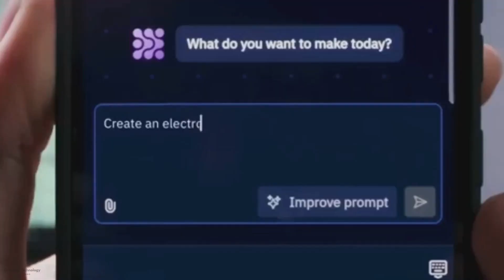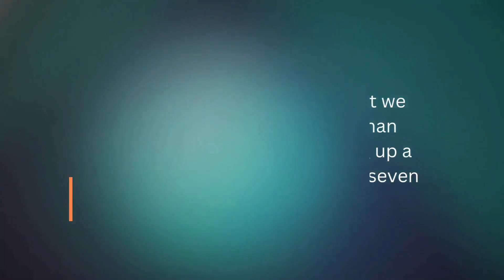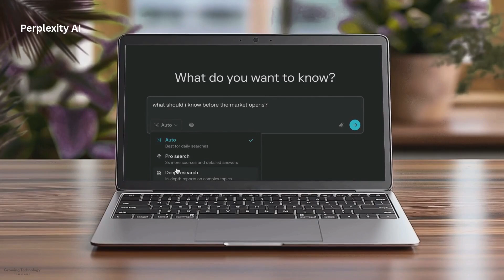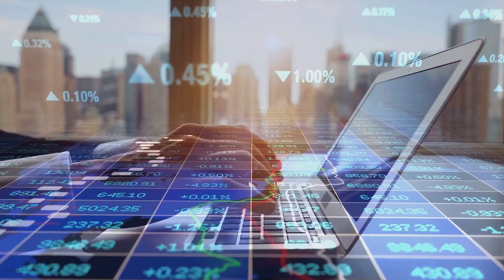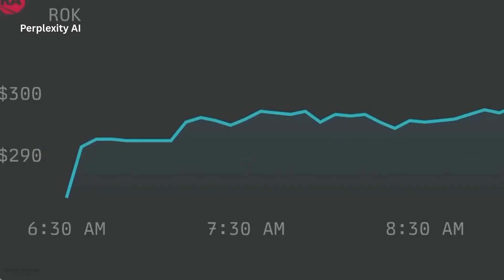AI’s Vibe Coding Era — How Wrappers Beat OpenAI & Google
🚀 AI's Vibe-Coding Revolution: How Wrapper Startups Are Beating Tech Giants

In this eye-opening episode, we reveal how AI "wrapper" startups like Perplexity ($18B valuation), Replit, and Abridge went from being mocked as "second-rate ChatGPT knockoffs" to dominating the AI race - while giants like OpenAI and Google struggle to keep up.

🔍 What You'll Discover:

The Vibe-Coding Phenomenon: How non-technical creators are building apps 10x faster using tools like Cursor and Replit (even kids are doing it!)

$18B Secret: Why investors now value Perplexity at 170x revenue (compared to OpenAI's 43x)

China's DeepSeek Moment: How Manus AI built a viral agent using Claude + Alibaba's Qwen - without training its own model

Healthcare Breakthrough: Abridge's $300M funding for AI that's keeping doctors from quitting (by automating medical notes)

Google's Fatal Mistake: Why Notebook LM failed while startups ship features like election hubs in weeks

The $450 Game-Changer: How open-source models (like DeepSeek) are making AI cheaper than ever

👇 Debate Time:
Are AI wrappers the future of tech... or just hype?

📌 Featured Startups & Tools:
• Perplexity AI (AI search)
• Replit (vibe-coding platform)
• Abridge (healthcare AI)
• Cursor (AI-first IDE)
• Manus (Chinese AI agent)

⏱️⏱️VIDEO CHAPTERS⏱️⏱️

00:00:00 Opening Scene
00:00:32 The Rise of the AI Wrapper
00:02:15 Vibe Coding — No Degree, Just Vibes
00:03:48 The Big Tech Dilemma
00:04:58 Last Byte

AI